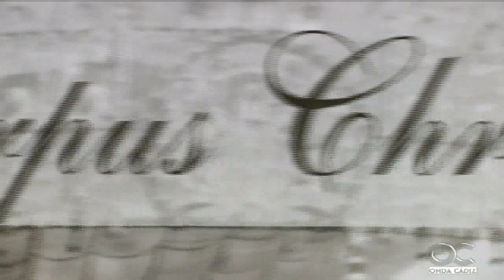Presentacion del cartel del Corpus 2016 en Cádiz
El concejal de fiestas, Adrián Martínez de Pinillos, junto al deán de la Catedral, el padre Guillermo Domínguez Leonsegui, y el presidente del Consejo, Martín José García, fueron los encargados de anunciar uno de los programas más completos de los últimos